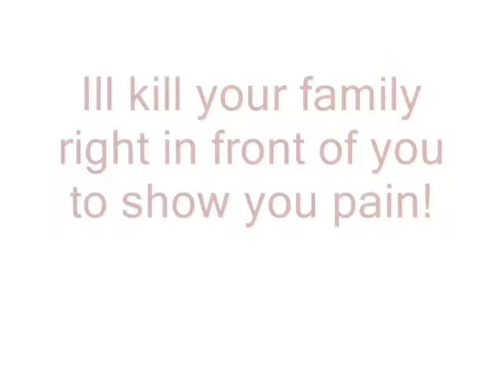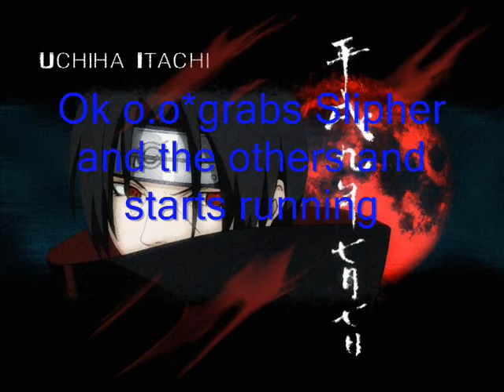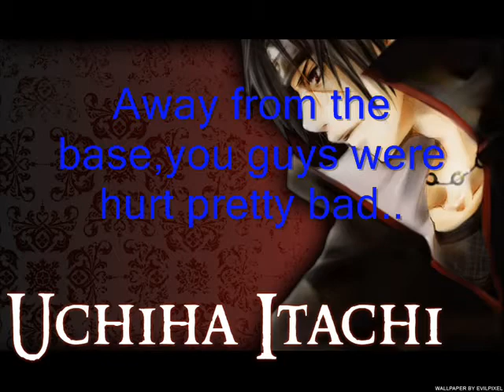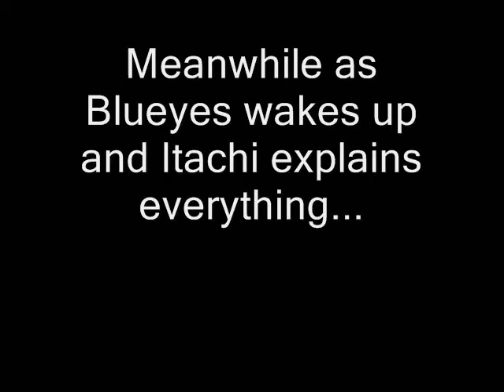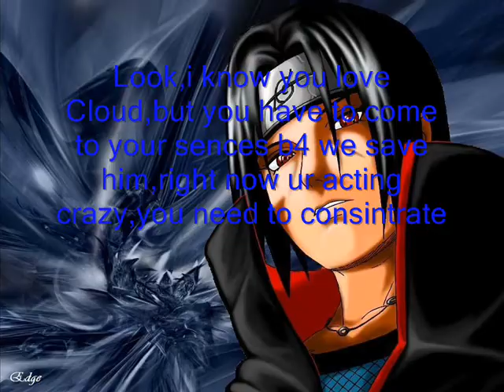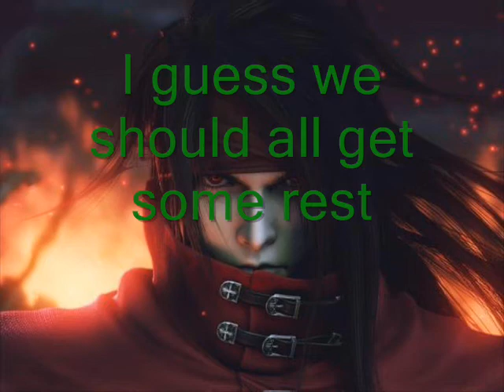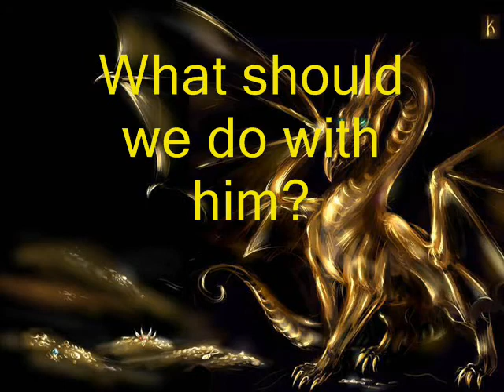Final Fantasy DCXXVI(626):part 10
took me a while to get back in making part 10 hehe,but i still got some more to do